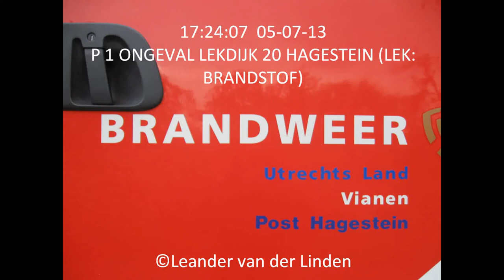prio 1 brandweer Hagestein: Ongeval tractor (brandstoflekkage)